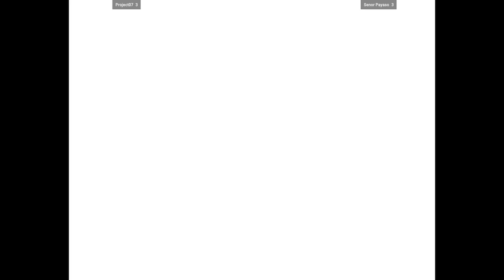CVS2 | Project07 FT5 Senor Payaso | 🇺🇸🇺🇸 Fightcade 2 Capcom Vs. SNK 2 2001